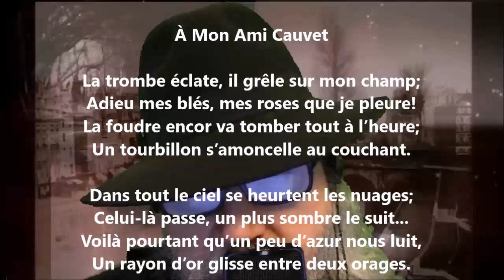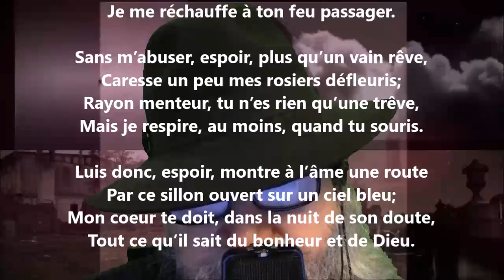Entre deux orages - Victor de Laprade lu par Yvon Jean